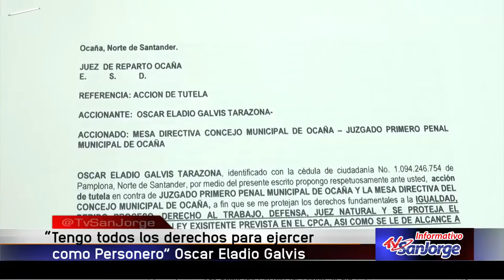"Tengo todos los derechos para ejercer como Personero": Óscar Eladio Galvis